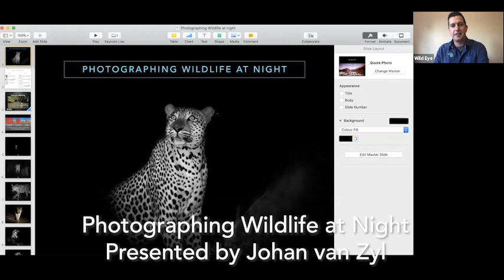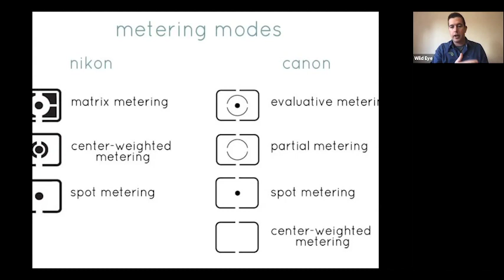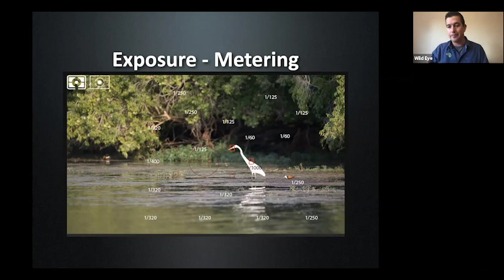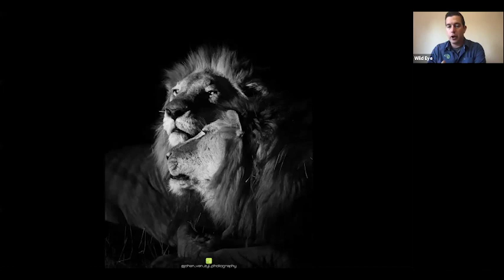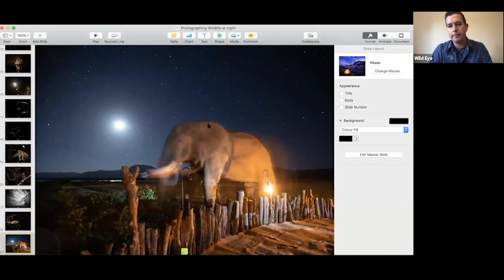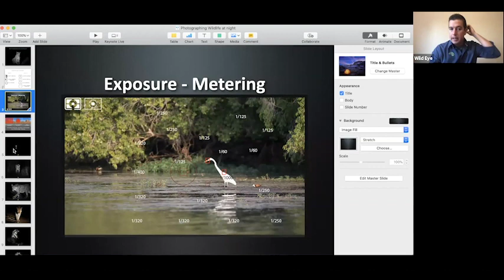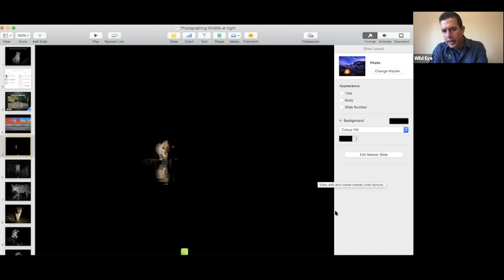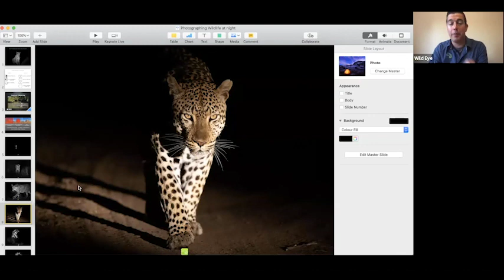Webinar - Photographing Wildlife at Night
A night drive can provide you with unique photographic opportunities and will give your images a different look and feel.

In this 45 minute Wild Eye webinar Johan van Zyl will help you with some photographic tips and tricks to make sure you are able to capture those unique and striking images.

Wild Eye